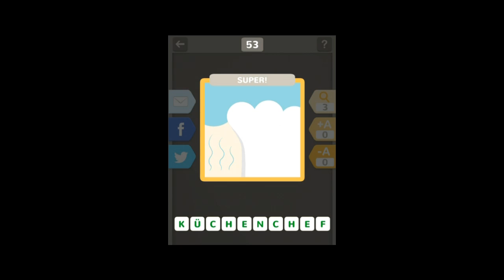Pictoo Lösungen Level 30-60 deutsch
Hier findest Du die Lösung zur App Pictoo Level 30-60 auf deutsch.